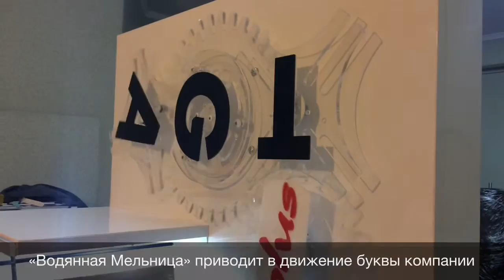Рекламный стенд для мебельной компании AGT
Рекламный стенд мебельной компании AGT для демонстрации влагостойкости плит МДФ. Разработано и исполнено компанией Механизмус